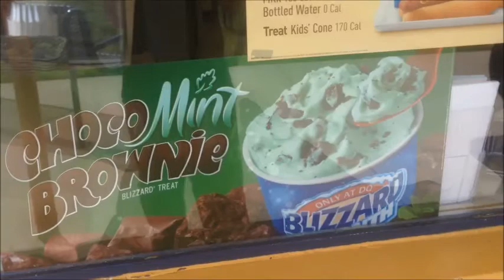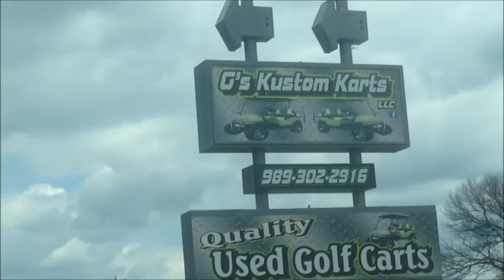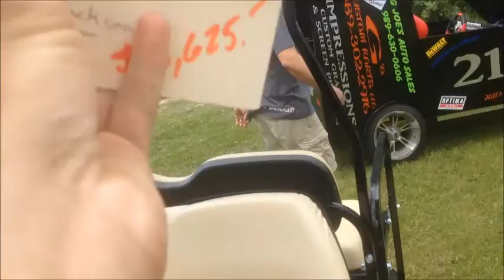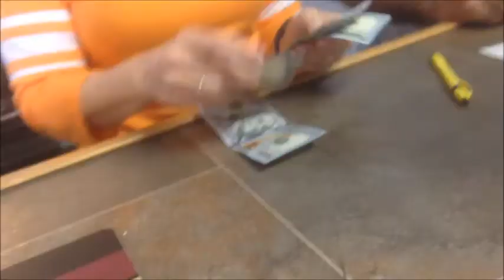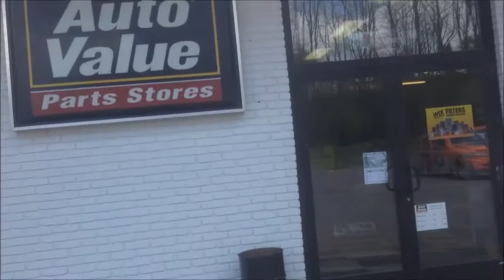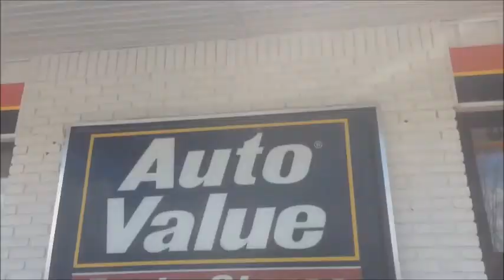SURPRISING MY MOM WITH A NEW GOLF CART!!!